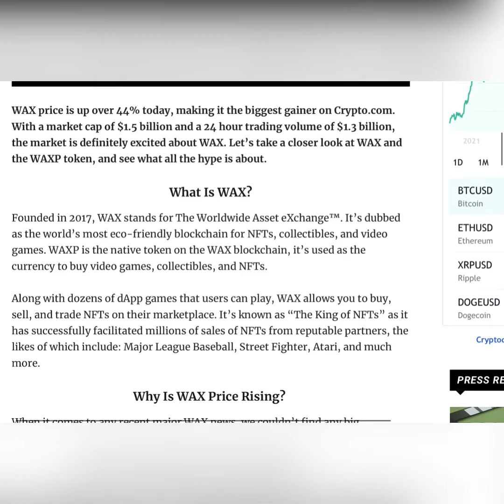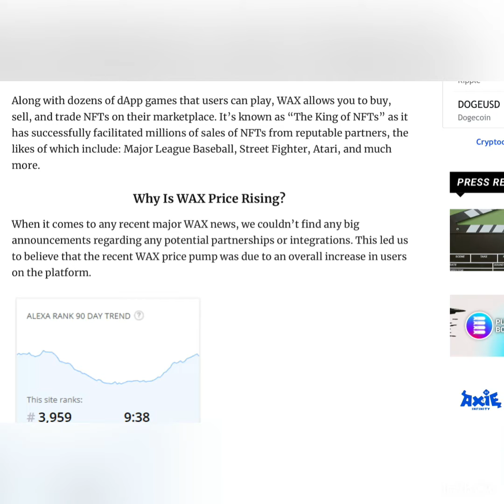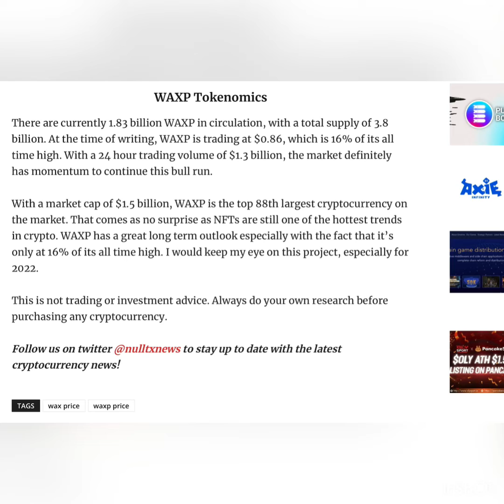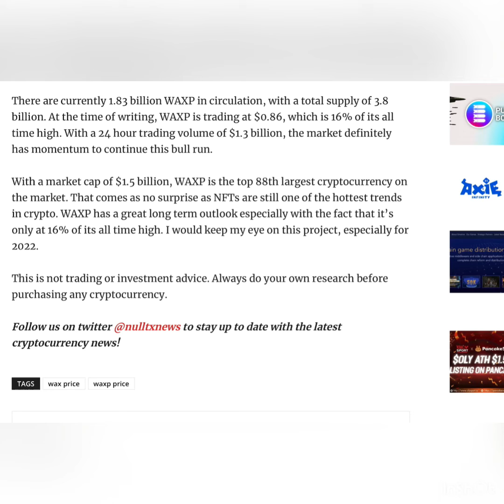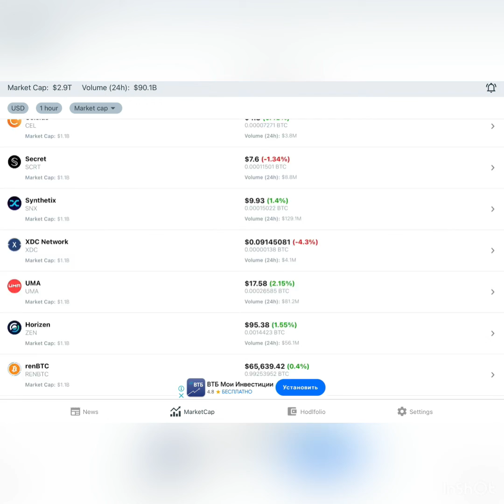WAX Price Up 44%, Increased User Adoption Signals Growing Interest in the Platform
Crypto News

WAX price is up over 44% today, making it the biggest gainer on Crypto.com. With a market cap of $1.5 billion and a 24 hour trading volume of $1.3 billion, the market is definitely excited about WAX. Let’s take a closer look at WAX and the WAXP token, and see what all the hype is about.

What Is WAX?
Founded in 2017, WAX stands for The Worldwide Asset eXchange™. It’s dubbed as the world’s most eco-friendly blockchain for NFTs, collectibles, and video games. WAXP is the native token on the WAX blockchain, it’s used as the currency to buy video games, collectibles, and NFTs.

Along with dozens of dApp games that users can play, WAX allows you to buy, sell, and trade NFTs on their marketplace. It’s known as “The King of NFTs” as it has successfully facilitated millions of sales of NFTs from reputable partners, the likes of which include: Major League Baseball, Street Fighter, Atari, and much more.

Why Is WAX Price Rising?
When it comes to any recent major WAX news, we couldn’t find any big announcements regarding any potential partnerships or integrations. This led us to believe that the recent WAX price pump was due to an overall increase in users on the platform.

Looking at the wax.io Alexa rankings on the chart above, we can see that there has been a significant influx of users to the site this month. This suggests an increased interested in the platform, and an overall growing ecosystem.

The cryptocurrency and NFT space is still growing, so it’s not surprising to see projects relating to NFTs increasing in valuation. Since December is crypto’s hottest months, it’s expected that interest in crypto and NFTs will continue to grow.

WAXP Tokenomics
There are currently 1.83 billion WAXP in circulation, with a total supply of 3.8 billion. At the time of writing, WAXP is trading at $0.86, which is 16% of its all time high. With a 24 hour trading volume of $1.3 billion, the market definitely has momentum to continue this bull run.

With a market cap of $1.5 billion, WAXP is the top 88th largest cryptocurrency on the market. That comes as no surprise as NFTs are still one of the hottest trends in crypto. WAXP has a great long term outlook especially with the fact that it’s only at 16% of its all time high. I would keep my eye on this project, especially for 2022.

This is not trading or investment advice. Always do your own research before purchasing any cryptocurrency.